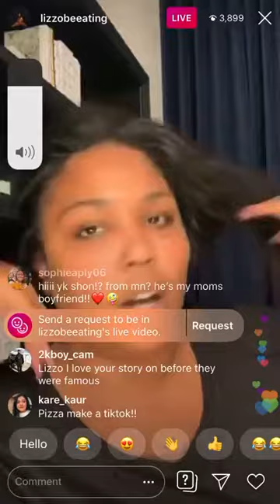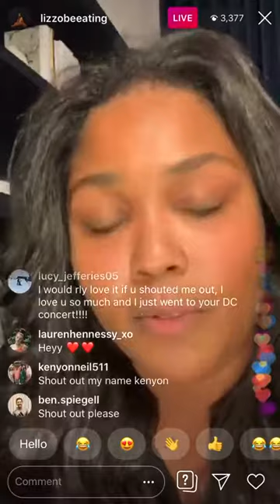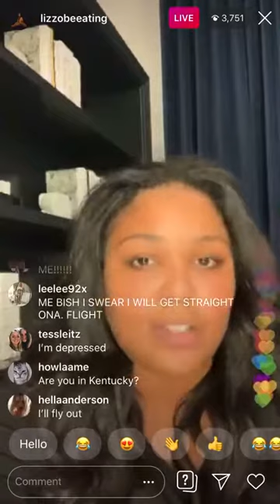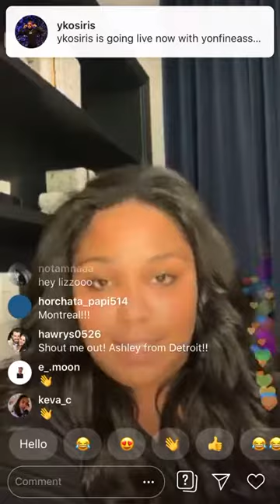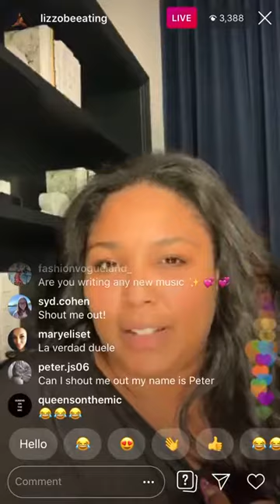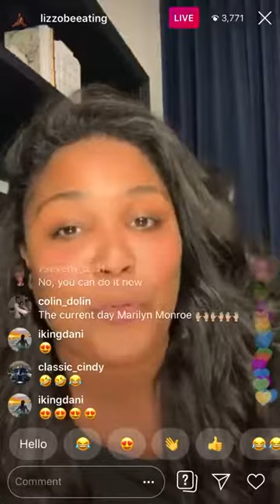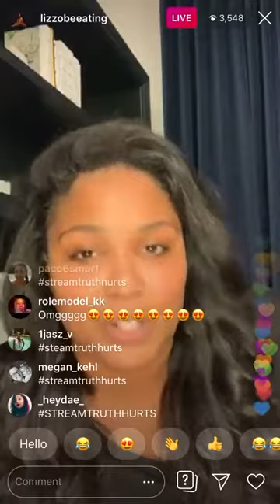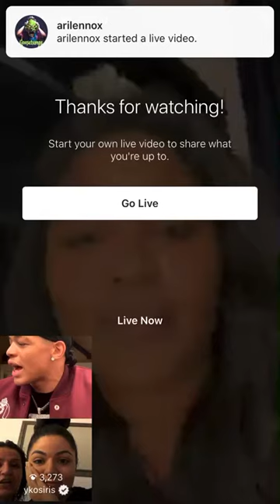Lizzo Funny IG Live 😂